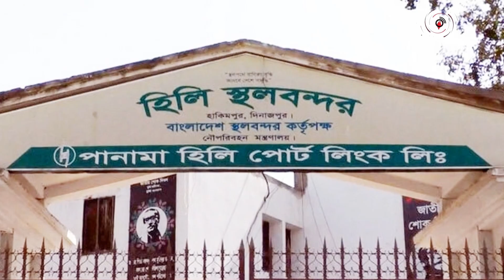দেশজুড়ে সংবাদ || Jago News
দেশজুড়ে সংবাদ। বৃহস্পতিবার, ২০ জুলাই ২০২৩